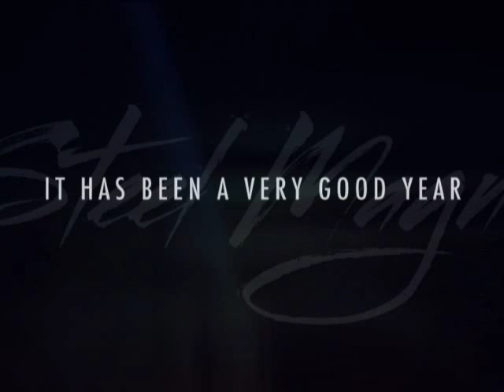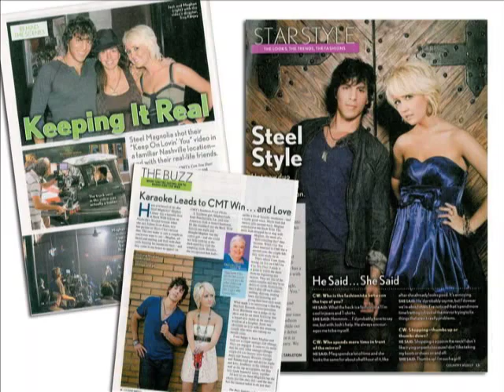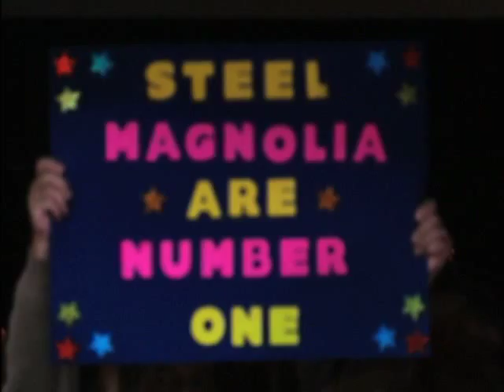How Far We've Come...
2009 was an incredible year for us...thank you for all the support you've shown to us! We're nominated for the ACM's Top New Vocal Duo, and would really appreciate it if you'd visit VoteACM.com and vote for us! Voting ends tomorrow at 5 PM!